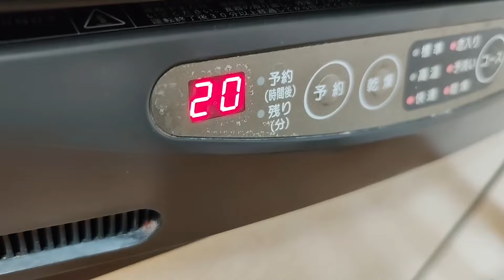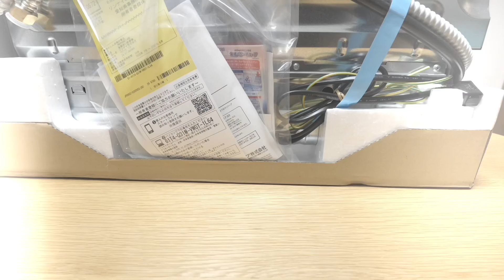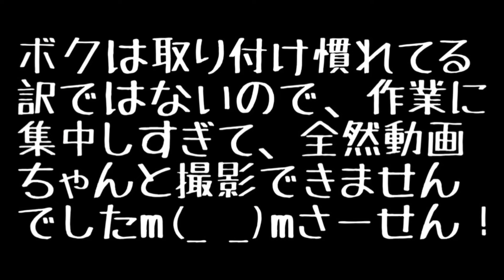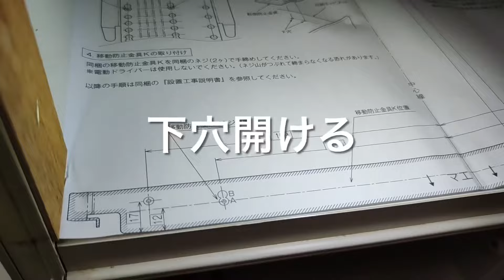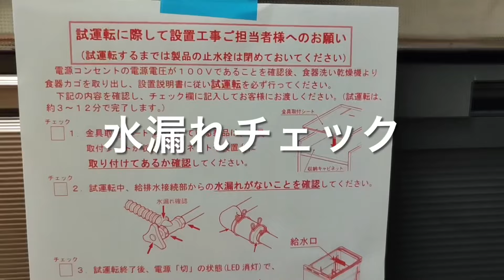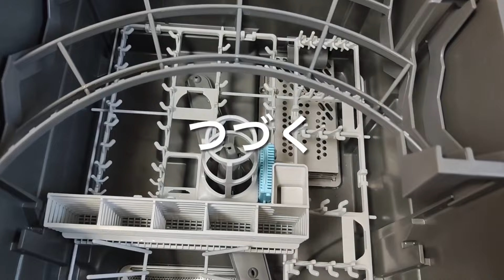価格.com最安値4.5万円激安 食洗機 買って取り替えてみた【クリナップ ZWPP45R21ADK-E】前編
ボクが購入した時点では同機種で最安値44,000円、カードが使える店舗では45,000円でしたが、今日現在では43,000円でした！
↓参考リンク記載しておきます↓
クリナップ食洗機ZWPP45R21ADK-E
バリュー・ショッピング
Amazon
※動画公開時の価格です。

Kindle Unlimited 3か月199円：
Amazon Music Unlimited 3ヶ月間月額300円：
Amazonオーディブル：

使用アプリ：Xiaomi Earbuds